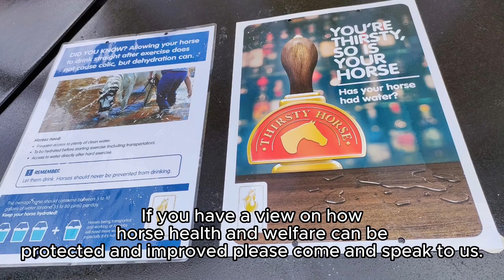Redwings Appleby horse welfare survey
Redwings horse welfare charity promotional video about Appleby Fair 2023